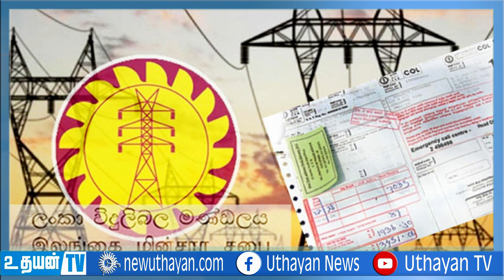மாலை நேர பிரதான செய்திகள் (02.06.2023)